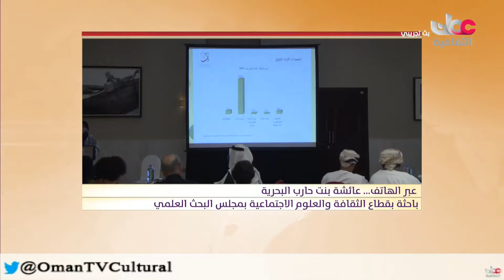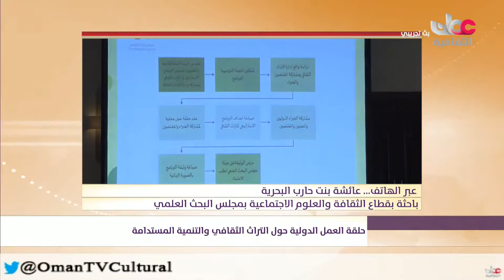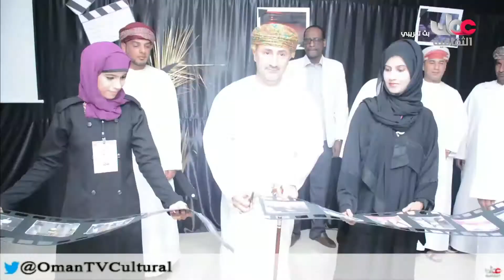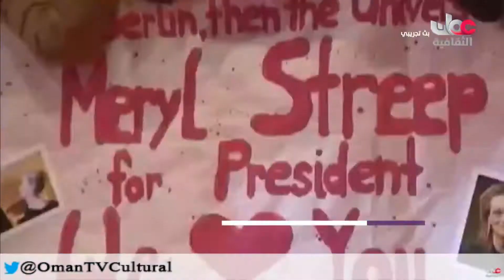أخبار_الثقافة - الإثنين 15 فبراير 2016 م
الإثنين 15 فبراير 2016 م